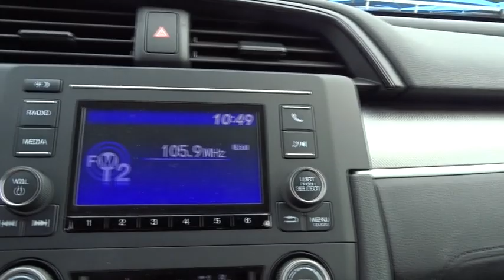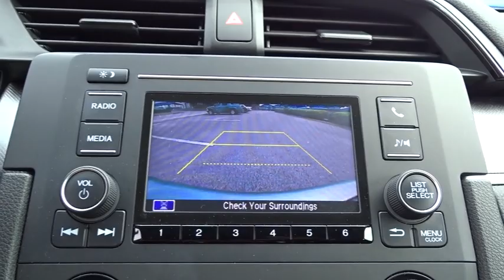2018 Honda Civic San Antonio, Austin, Houston, Boerne, Dallas, TX HC10589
2018 Honda Civic

Gunn Honda
14610 IH-10 W

BLUETOOTH, LOW MILES!!, CLEAN, CERTIFIED !!, Automatic temperature control, Exterior Parking Camera Rear, Fully automatic headlights, Remote keyless entry, Speed-sensing steering.Honda Certified Pre-Owned!! This Vehicle Has Undergone a 182-Point Inspection by a Gunn Honda Certified Technician, has a Limited 12-Month* /12,000 Mile* Limited Warranty, 7-Year* /100,000 Mile Powertrain Warranty and much more!! Ask A Gunn Honda Professional For More Details!Clean CARFAX.Recent Arrival! Odometer is 2343 miles below market average!Certified. Honda Certified Pre-Owned Details:* Roadside Assistance with Honda Care purchase* Limited Warranty: 12 Month/12,000 Mile (whichever comes first) after new car warranty expires or from certified purchase date* 182 Point Inspection* Warranty Deductible: $0* Transferable Warranty* Vehicle History* Powertrain Limited Warranty: 84 Month/100,000 Mile (whichever comes first) from original in-service datelunar silver metallic 2018 Honda Civic LX LX 2.0L I4 DOHC 16V i-VTEC CVT 31/40 City/Highway MPG